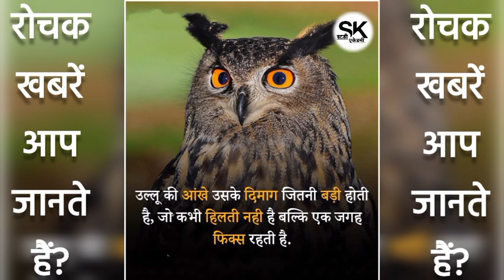35+ Random Amazing Facts In Hindi | Facts About Videos | General Knowledge | PART =61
35+ Random Amazing Facts In Hindi | Facts About Videos | General Knowledge | PART =61

🔵 हमारा मुख्य चैनल SK STUDY 2.0 👇 =

All Random Facts
amazing facts
Today Amazing Facts
Facts in Hindi about
all in one facts
जनरल नॉलेज
random facts
Interesting Space Facts
Random Space Facts
facts in hindi
facts video
facts about videos
science facts

💙फैक्ट्स का माध्यम = मातृ भाषा हिंदी